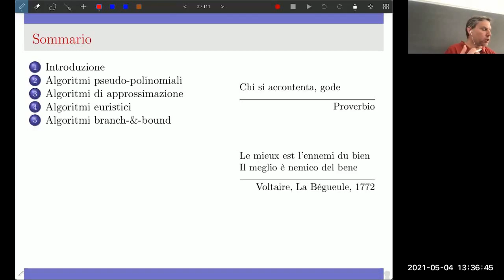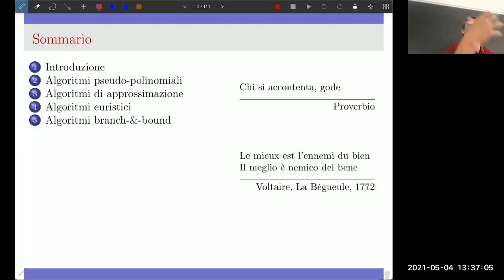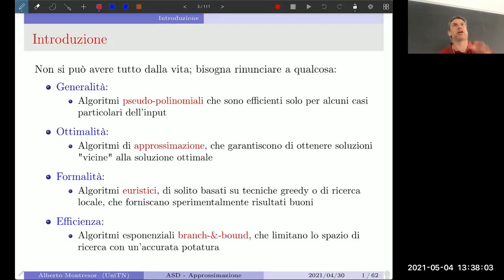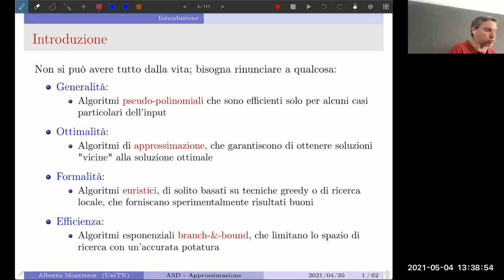19 - Problemi intrattabili - Introduzione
04/05/2021 - Parte 1

Introduzione alle tecniche risolutive per problemi intrattabili.